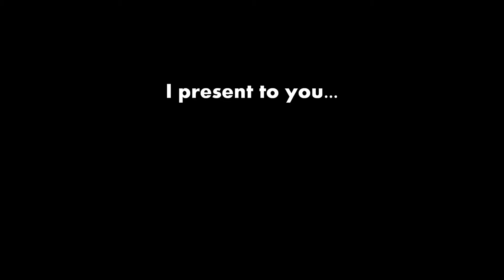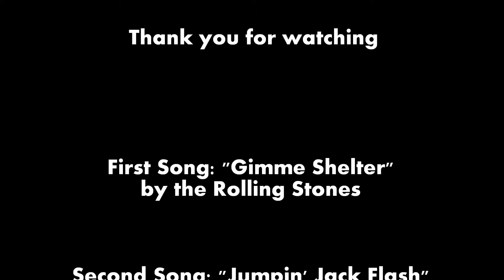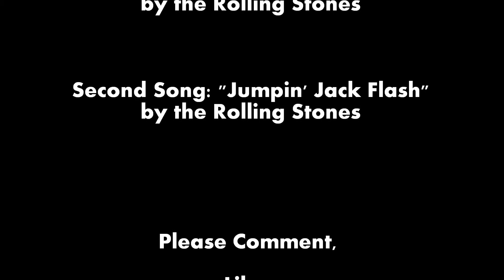RCT3 - Black Mamba: An Intamin Mega-Coaster HD